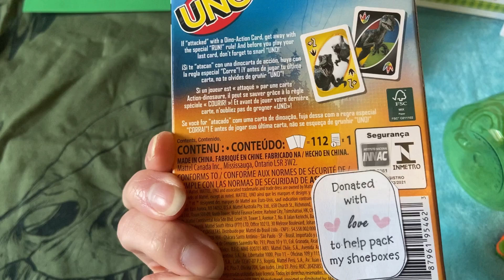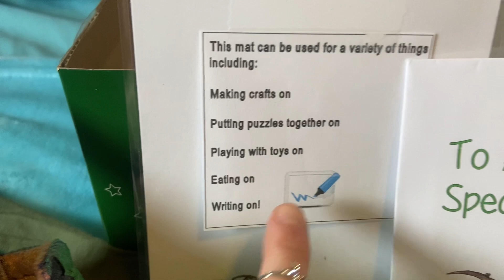OCC Shoebox 2023 Boy 10-14 Dino Theme 🦖💕